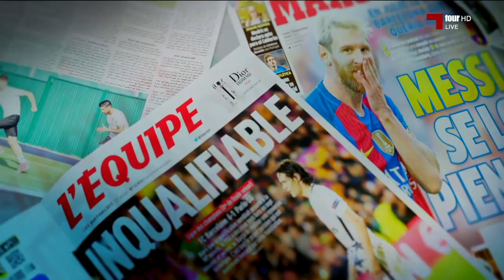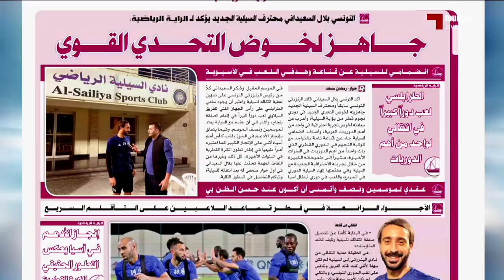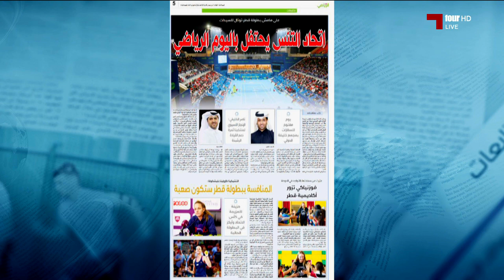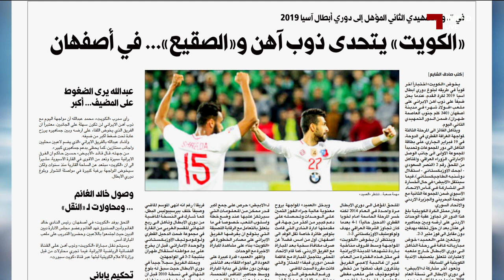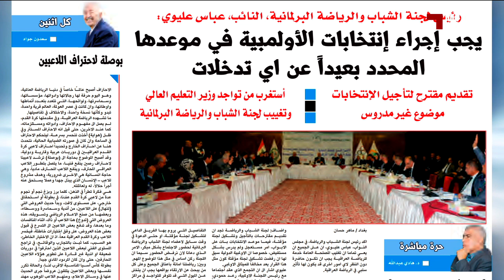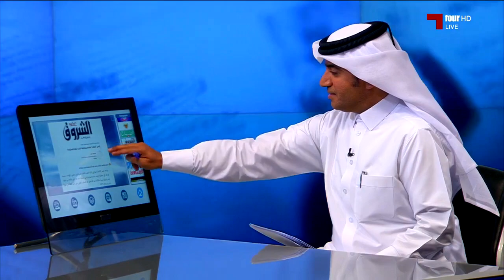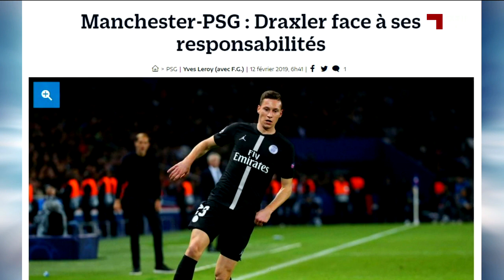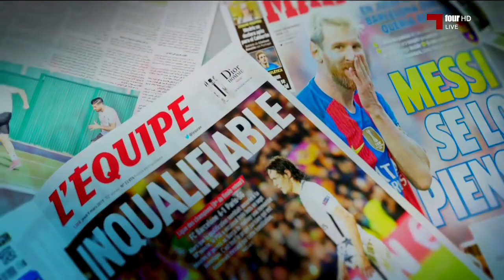جرايد: الموسم 18 - 19 - 12-2-2019